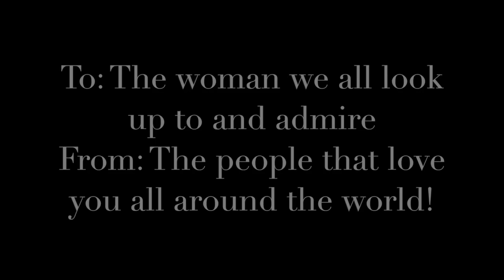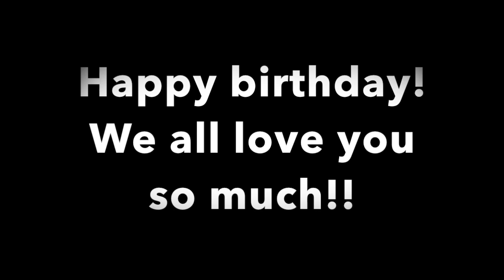Cheryl's 56th Birthday Video!